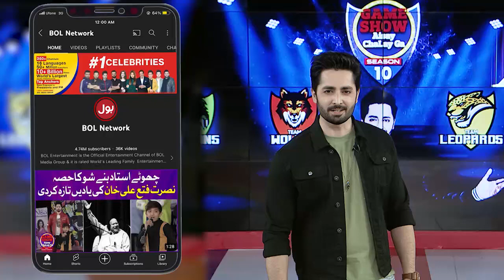Singing Competition In Game Show Aisay Chalay Ga Season 11 | Danish Taimoor Show | BOL Entertainment